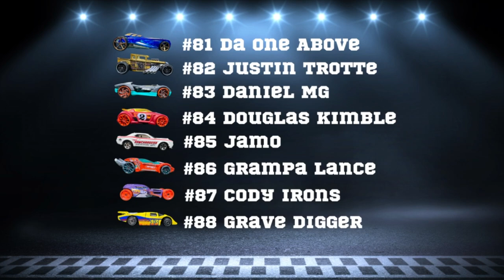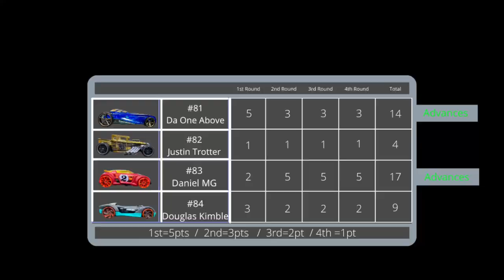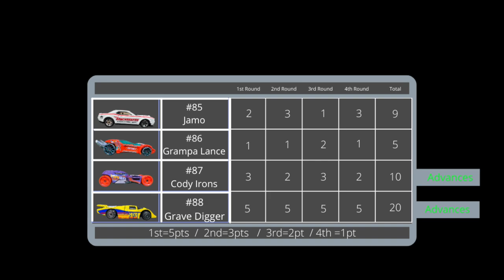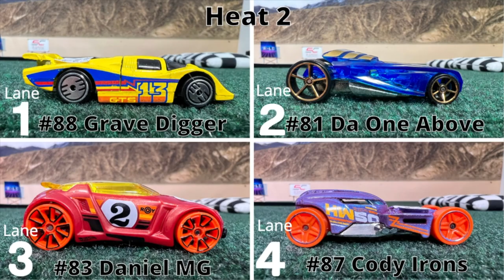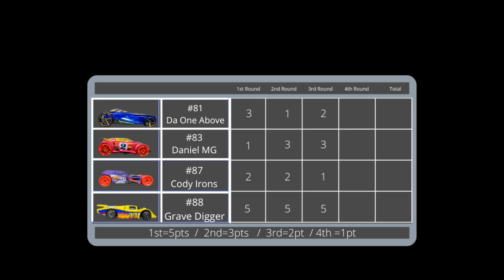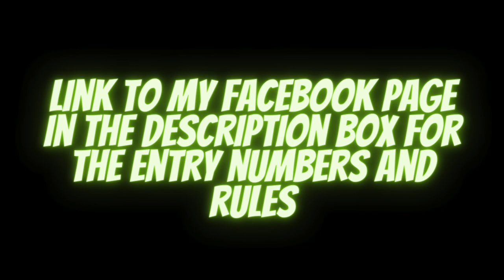DIECAST CARS RACING | MAIL IN TOURNAMENT | DAY 6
In this Hot wheels diecast championship race you will see the best competition in a 4 lanes hot wheels track. remember this is a 13 and over diecast channel. stay tune for more in this hot wheels racing channel. diecast downhill racing and matchbox cars  and speed racer cars
go now to Diecast Racing TV to see a simultaneous diecast tournament race
mario kart race hot wheels rainbow road

augmoto track